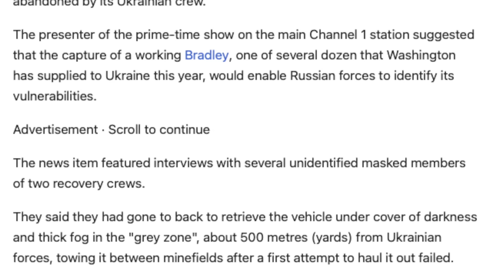புடினுக்கு ராஜ மரியாதை | Putin Saudi Visit | USA Latest Help To Ukraine | Tamil | Vyugam